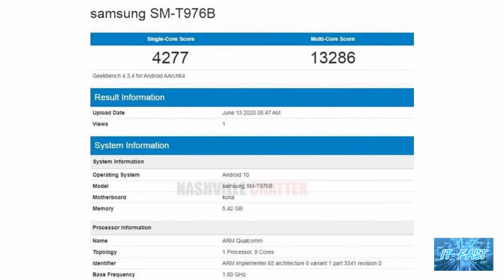เผยผลคะแนนทดสอบประสิทธิภาพ Samsung Galaxy Tab S7+ พร้อมสเปก ก่อนเปิดตัว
IMG 0375